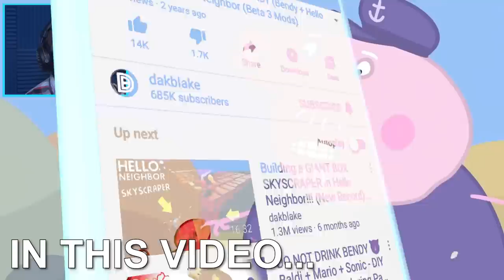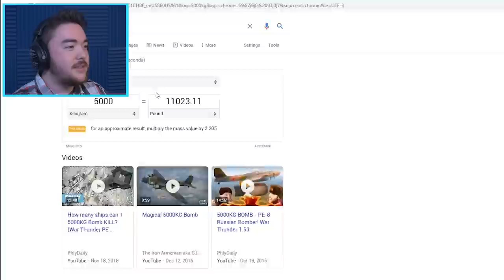Piggy Meets PEPPA PIG....and it goes wrong!!! (Piggy vs Peppa)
SO….PIGGY….MEETS….PEPPA….AND THIS HAPPENS…

Piggy Meets PEPPA PIG. and it goes wrong!!! (Peppa Pig vs Piggy)

What’s up MA DUDES! How is it going today? Today we are going to be reacting to the awesome animation of Sequence from Youtube! We are watching the animation “Piggy vs Peppa.” We are watching what happens when the REAL Peppa meets the crazy and scary infected Piggy. Let’s just say, this is going to get crazy! Join me as we watch this awesome animation and see Peppa and Piggy MEET!!! Enjoy.